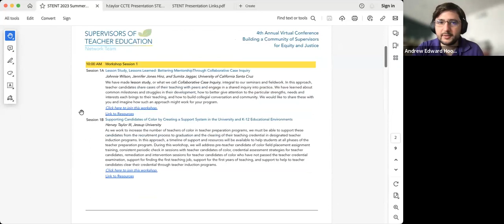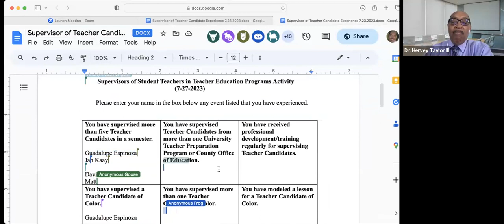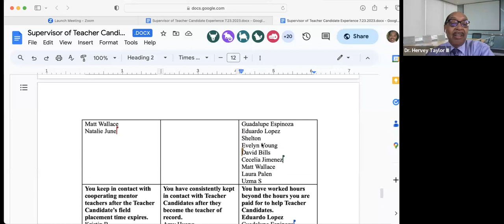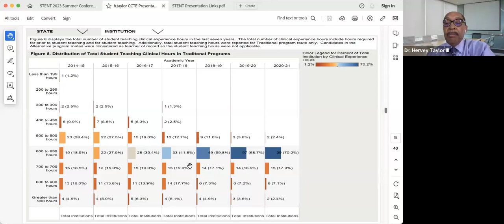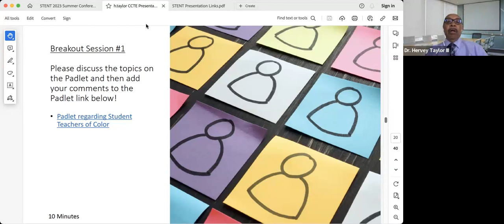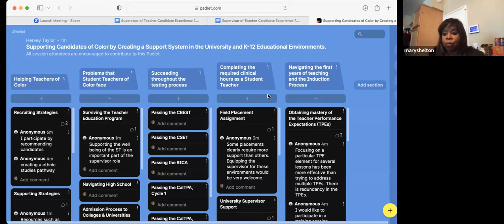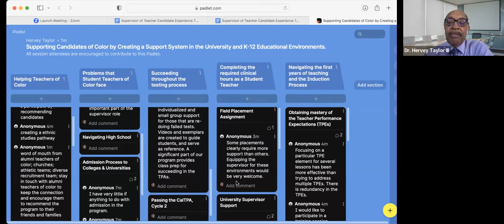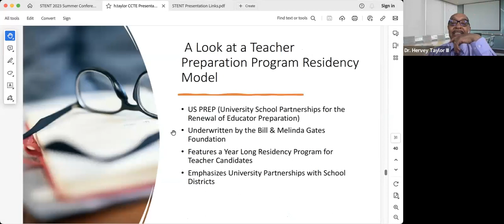1B Supporting Candidates of Color by Creating a Support System (full title in description)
Supporting Candidates of Color by Creating a Support System in the University and K-12 Educational Environments

Hervey Taylor III, Jessup University

As we work to increase the number of teachers of color in teacher preparation programs, we must be able to support these candidates from the recruitment process to graduation and the clearing of their teaching credential in designated teacher induction programs. In this approach, a timeline of support and resources will be available to help students at all phases of the teacher preparation program. During this workshop, we will address pre-teacher candidate of color field placement assignment training, consistent periodic check in sessions with teacher candidates of color, credential assessment strategies for teacher candidates, remediation and intervention sessions for teacher candidates of color who have not passed the teacher credential examination, support for finding the first teaching job, support for the first years of teaching, and support to help to teacher candidates clear their credential through teacher induction programs.